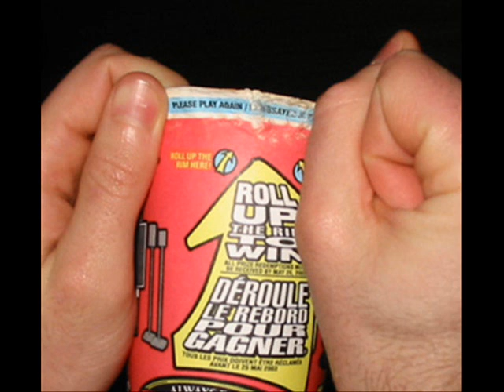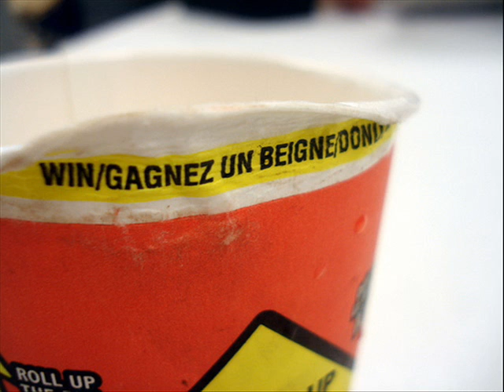'Roll Up The Rim Commercial' from Ben In The Pen (03/28/2011)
The latest from the 2011 'Roll Up The Rim' ad campaign.   Taken from the Monday, March 28th episode of Ben In The Pen on CFRC 101.9FM.